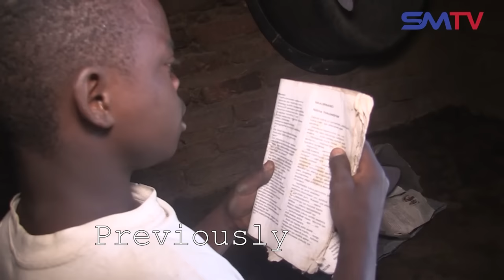Sekuru Kanengo Visits Disabled Mateyaunga Family In Chiweshe